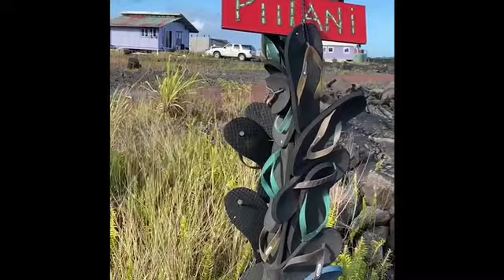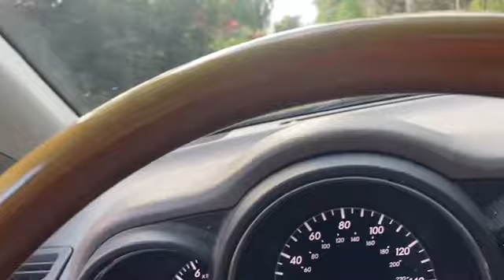INTO THE GREAT WIDE OPEN - The Raw Vega Reality Show - Episode #2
INTO THE GREAT WIDE OPEN - The Raw Vega Reality Show - Episode #2 shopping, smoothies, rural Hawai'i, music.   This is the second episode of my raw vegan/80/10/10 reality show.  This show will integrate the day to day life I lead with my raw veganism and an 80/10/10 "fruitarian" life style after 30 years of being a raw vegan.  tips, tricks, concepts, food activities, principals, influences, successes, failures, accomplishments, frustrations, reflections, discoveries and you name it!